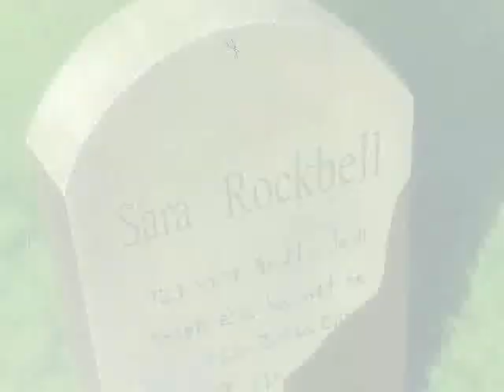Fullmetal alchemist-Body from the Transporter 2 Soundtrack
This one took me forever, but I hope it looks alright.  It's a beautiful song off the Transporter 2 soundtrack.
Also focusing on Al and others in FullMetal.